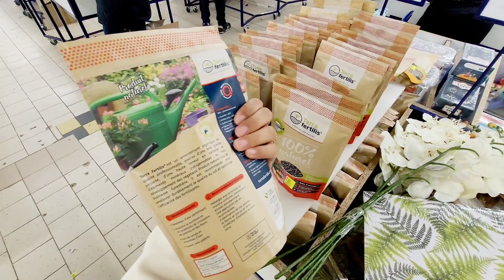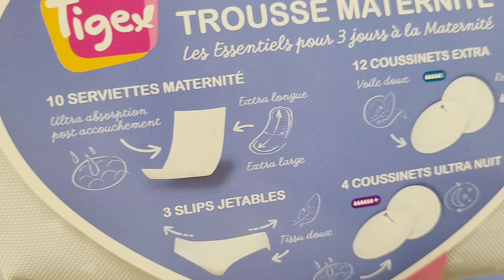NOZ🙄ARRIVAGES DE FOLIES 20.01.23